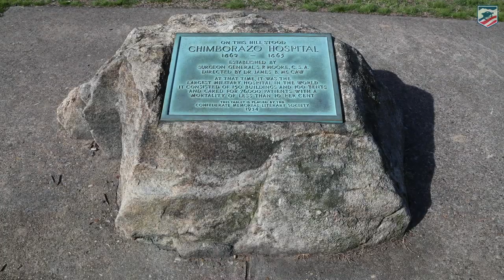Chimborazo Hospital: Civil War Richmond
During the outbreak of the Civil War, the Confederacy planned on treating its sick and wounded soldiers in private homes and facilities, avoiding a hospital bureaucracy. However, plans changed once it became apparent that this was not going to be a short war. Join Park Ranger Mike Gorman as he details the first major military hospital in Richmond. This video was produced for our Richmond Battle App, which is available on the Apple and Google Play stores.